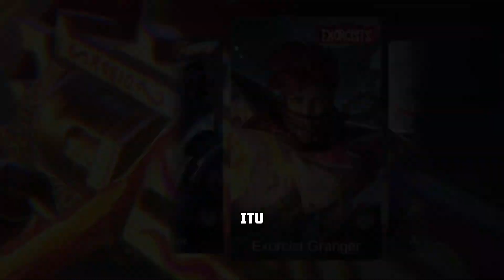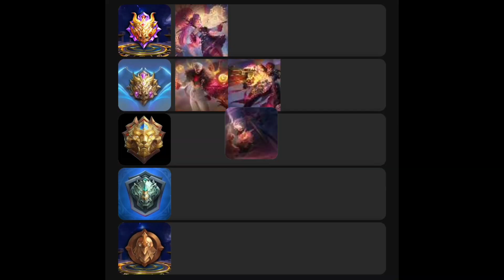RATING SEMUA SKIN EXORCIST#mlbb